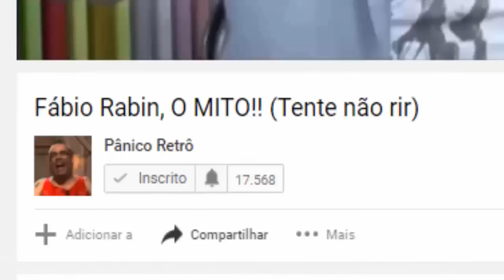Pânico - Melhores Pérolas #6 - Mendigo é entrevistado e Bola cai na risada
As melhores Pérolas do Pânico você encontra só aqui no Pânico Retrô!